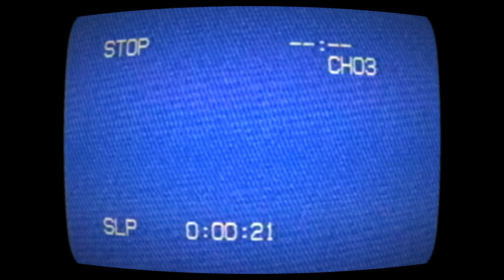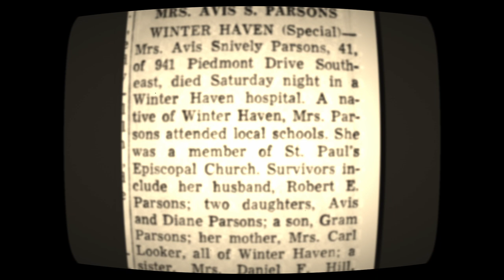Military Intelligence in the Music Industry -Pt 12 (RL Analog Horror) - Laurel Canyon (true crime)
Narration based on excerpts from "Weird Scenes Inside the Canyon" by David McGowan available

Military Intelligence in the Music Industry -Pt 15 (RL Analog Horror) - Laurel Canyon (true crime)
James Taylor America Jackson Browne Warren Zevon, Laurel Canyon